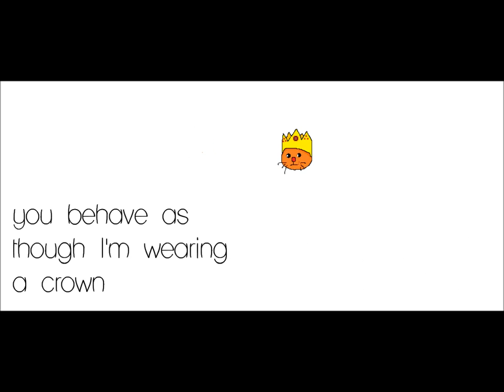Anchor-Mindy Gledhill [animation]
✪ Thank you for all your support! Your likes and comments will be very appreciated. Keep on watching for the upcoming! ;)